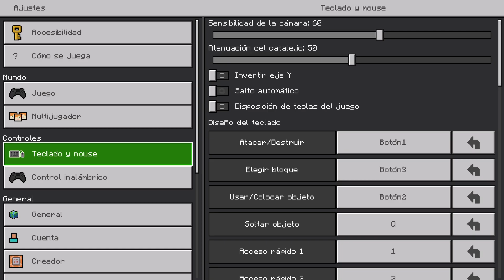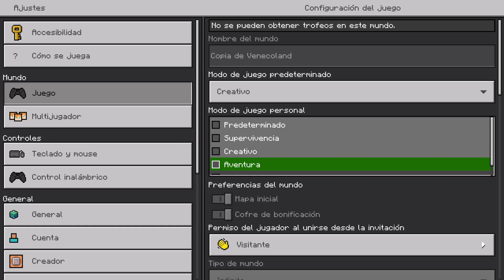Jugando Minecraft con las voces #6